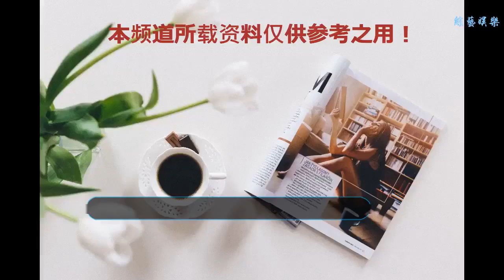沈月與F4上演寶萊塢童話，王菲3個字評價耐人尋味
谢谢！
    每到周末就特別期待《幻月之城》，又會帶來怎么樣的精彩表現！
    因為節目全新的表演形式，加上創作人驚艷的表演，觀眾們看的是過癮，但是最新一期節目請來了《流星花園》的五位主演，而且與他們合作導演是拍過《小蘿莉的猴神大叔》的印度導演，
    大家都知道，寶萊屋的風格就是群舞
    他們此次的表演啊就是一個童話故事，沈月化身一個玩具想要跳舞，
    王鶴棣飾演的玩具，為了幫她完成心愿，把自己的電池給了她，雖然這幾個新人的眼睛看著有點尷尬，不過演員們賣力的表演還是挺打動人的
    表演結束后，何炅讓王菲來評價，王菲說了三個字，孩子氣，沈月解釋說初心才是最打動人的，一臉點自信的模樣
    后來何炅又安慰說，畢竟他們都是小孩子，對于他們第一次來說算是積累經驗，最后總結的時候，何炅打圓場說，你也可以從每個作品里找出笑話，這個也幼稚那個也孩子氣
    王菲立馬反應過來說，再說我嗎？何炅做了一個鬼臉默認了，一直都很照顧新人的何炅，為了抱不平還調侃了一下王菲，也只有他才敢這么做了，你覺得他們的表現如何呢？